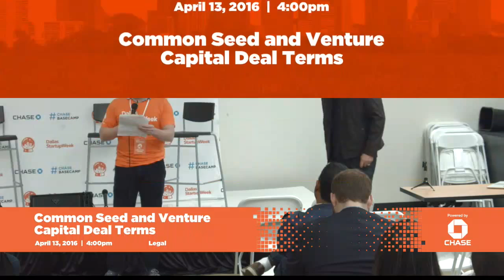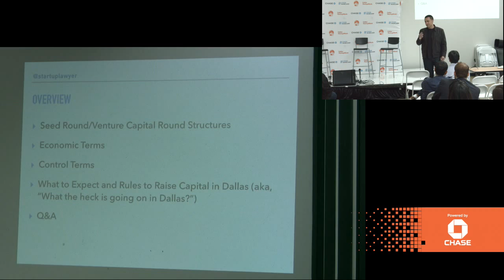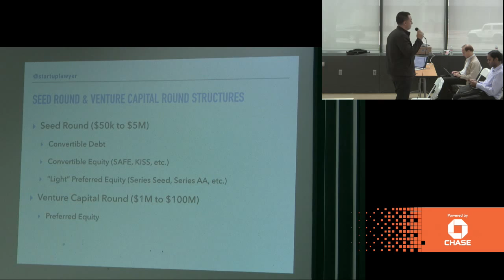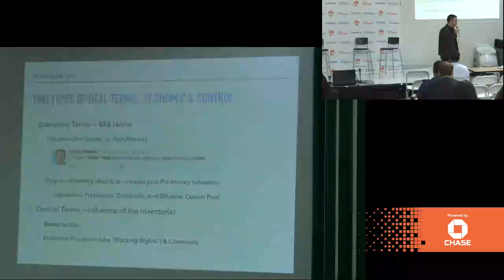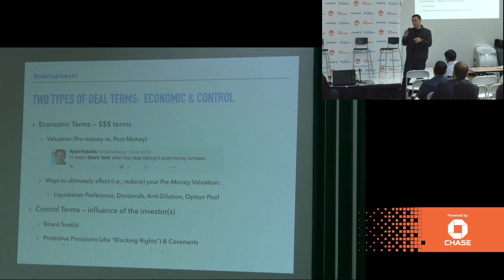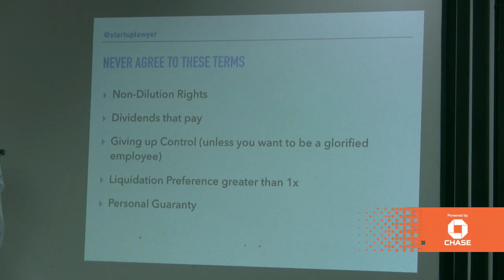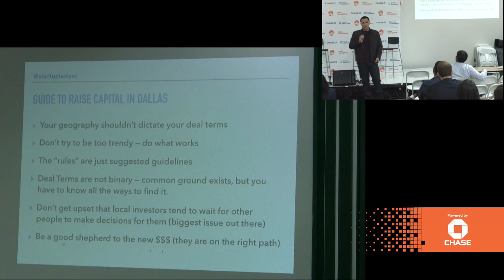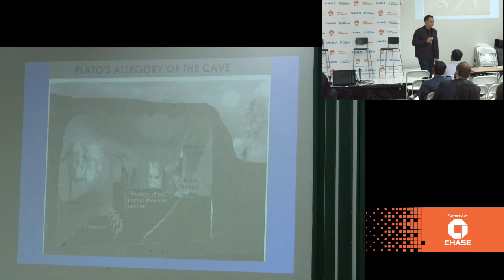Common Seed and Venture Capital Deal Terms - Dallas Startup Week 2016